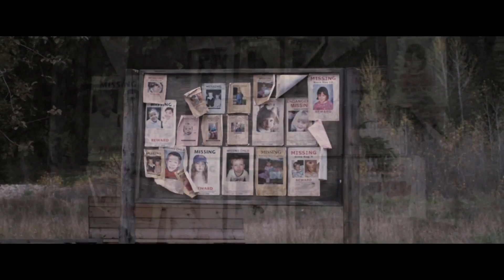I bambini di Cold Rock - Trailer Ufficiale Italiano HD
I migliori Trailer in HD in anteprima e molto altro!

Puoi vedere questo Trailer anche sui Totem TouchScreen Multimediali presenti nei cinema

Dal 21 settembre 2012 al Cinema - Con: Jessica Biel, Jodelle Ferland, Stephen McHattie William B. Davis
Julia Denning (Jessica Biel) è un'infermiera che vive nella cittadina di Cold Rock, dove si nascondono segreti inquietanti. Nel corso degli anni, infatti, sono scomparsi 13 bambini senza lasciare né un indizio né un testimone. Gli abitanti del luogo ritengono che il responsabile sia "The Tall Man" un oscuro personaggio misterioso e leggendario che rapisce i bambini svanendo nel nulla. Quando una notte Julia trova il letto di suo figlio vuoto la caccia è aperta e con essa la ricerca di risposte: chi è "The Tall Man" e soprattutto cosa avevano in comune quei bambini scomparsi?